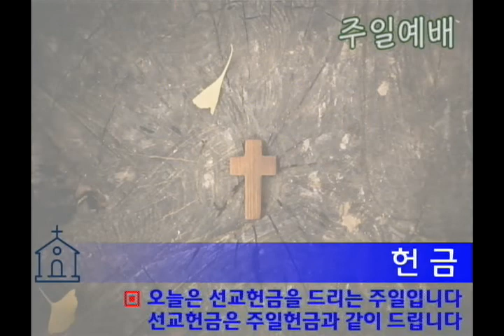사명_일산동안교회(호산나찬양대)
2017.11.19. 일산동안교회 주일 4부 예배 헌금송 연주